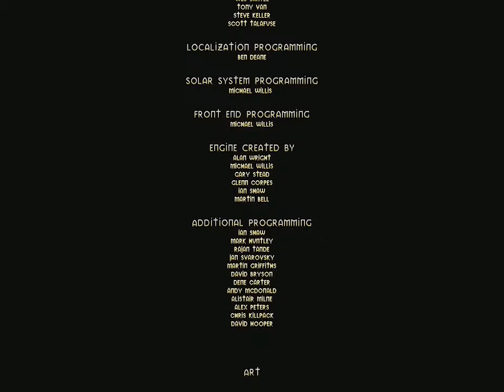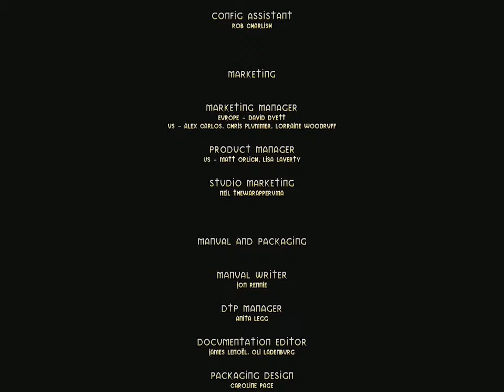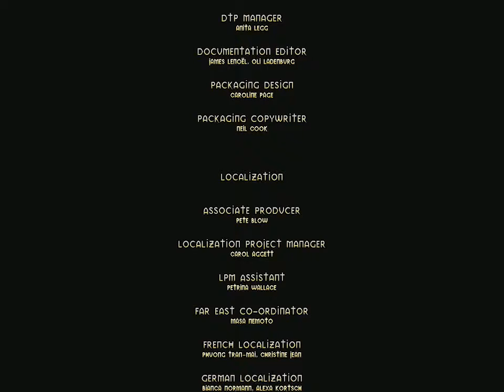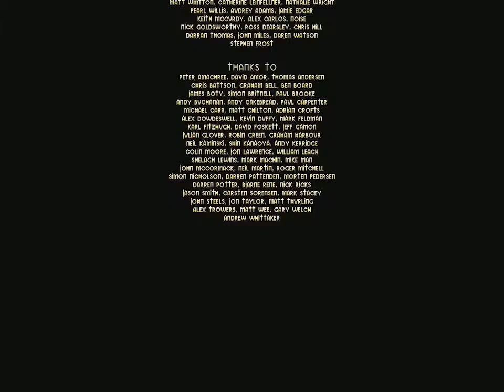Populous: The Beginning #25 | PC | Ending + Level 25: The Beginning